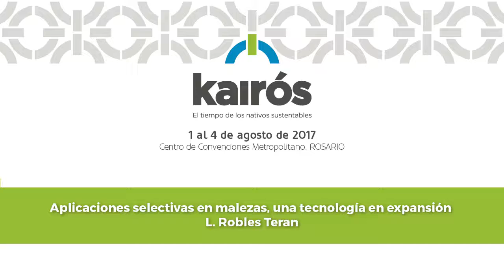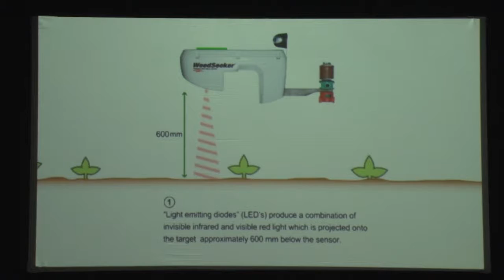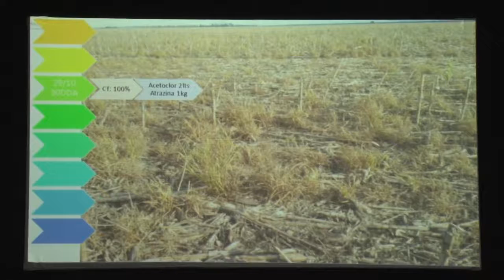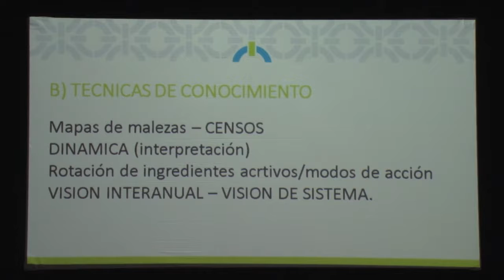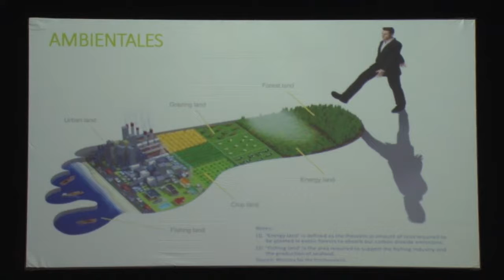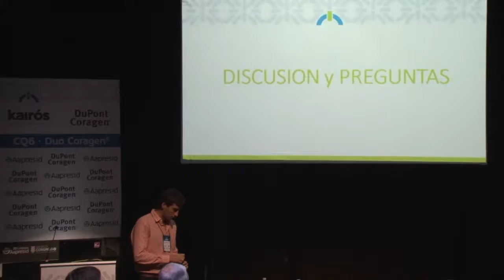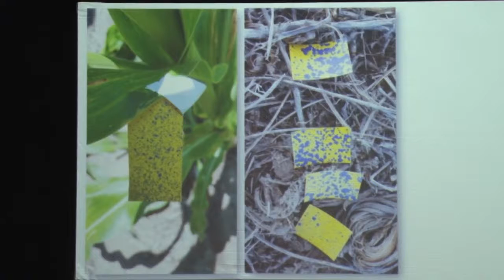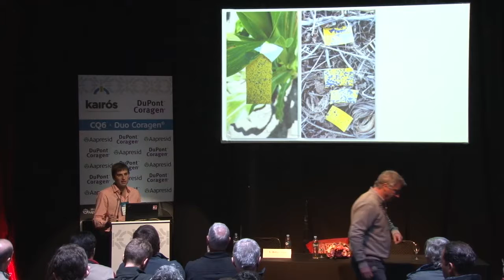Aplicaciones selectivas en malezas, una tecnología en expansión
- L. Robles Teran